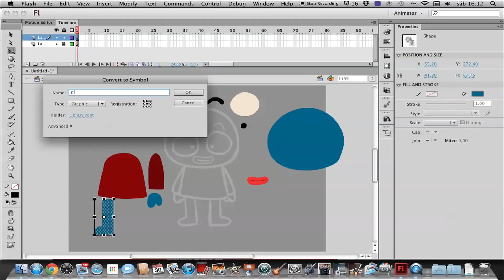amigasos ❤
Video de Raul